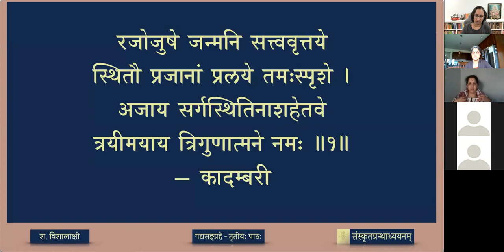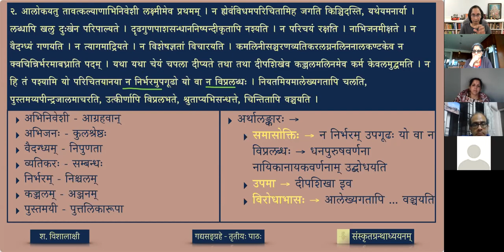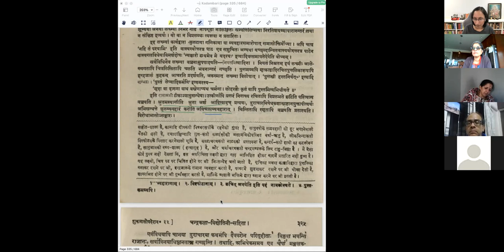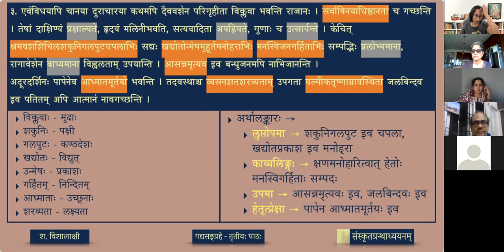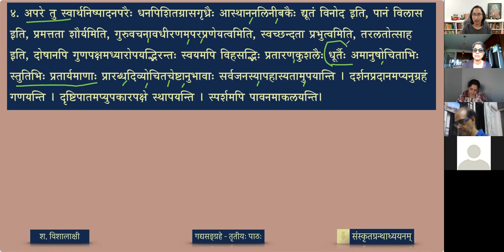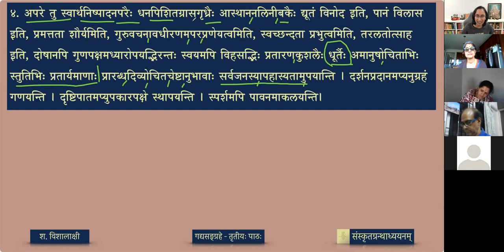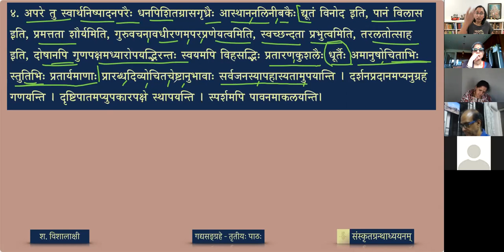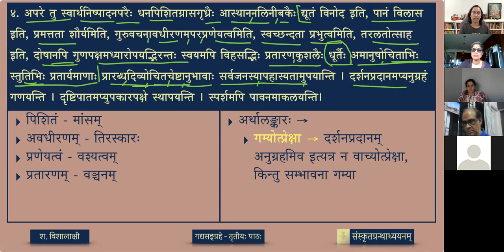गद्यसङ्ग्रहः — ०४ हितोपदेशः - भागः ४ (lesson)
Kādambarī written by Baṇabhaṭṭa, is the pinnacle of gadya literature in Samskṛtam. It is a work that amazes both a proficient and a beginner of the field: for, it is said बाणोच्छिष्ठं जगत् सर्वम् . The present selection is an account of the advice given by the minister Śukanāsa to the prince Chandrāpīḍa.

पाठः ०४ - हितोपदेशः (भागः ४)